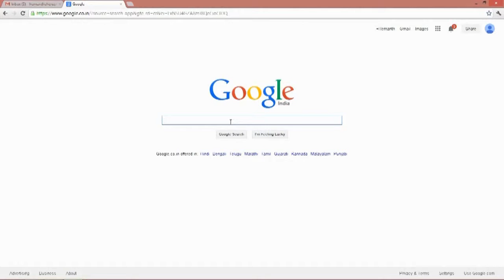fake book Trailer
A VIRGO PRODUCTION SHORT FILM .

FAKE BOOK